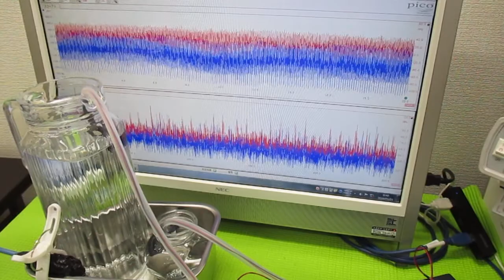音と超音波の組み合わせを利用した超音波制御技術 ultrasonic-labo